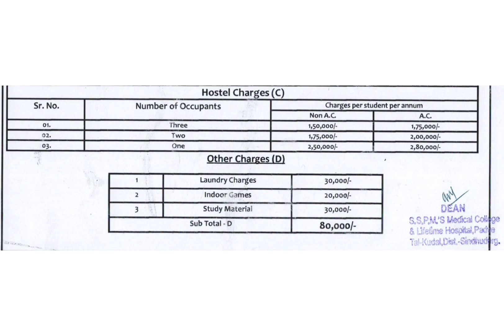🆕 2021-22 FEE STRUCTURE ✳️SSPM MEDICAL COLLEGE SINDHUDURG✳️